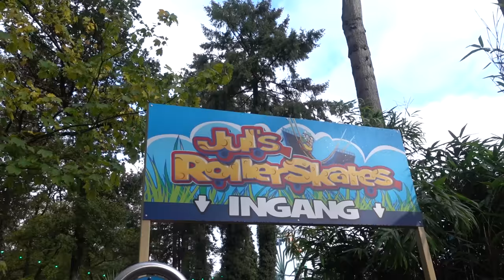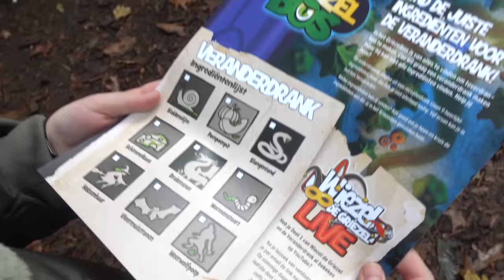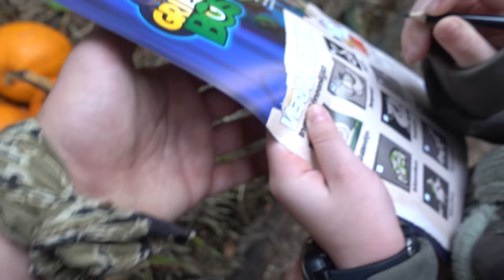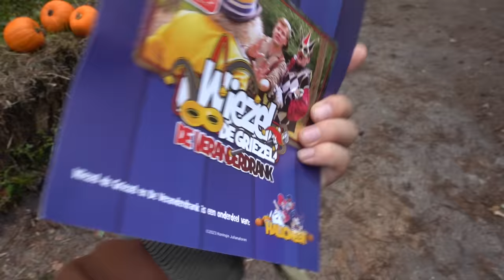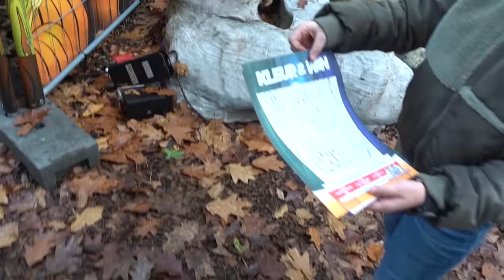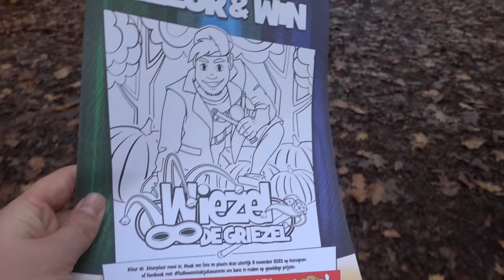DE BAAS IN HET PRETPARK - GEK DOEN MET CAS DE RANGER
In het PRETPARK ben ik de BAAS van Cas de Ranger. Hij moet alles doen wat ik zeg. We doen natuurlijk weer lekker GEK in De Julianatoren, haha.

ELKE WOENSDAG OM 15.00 UUR EEN NIEUWE VIDEO!